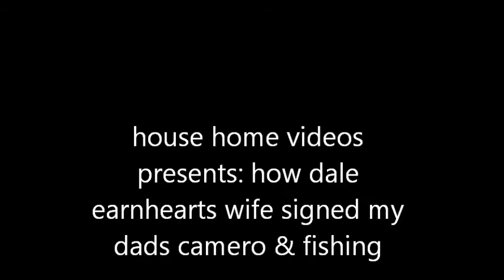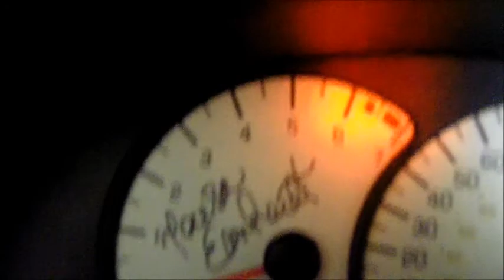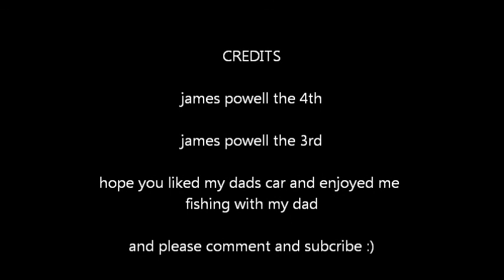How dale earnhearts wife teresa signed my dads camaro and fishing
the history of my dads intimidator ss camaro and doing a little bit of fishing and joking arround